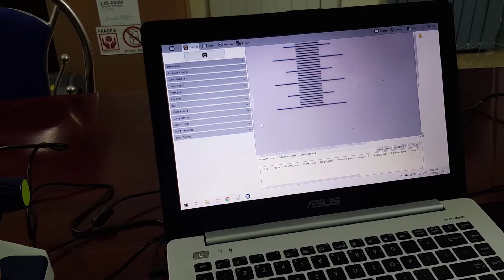Kính Hiển Vi Kruss MBL2000-T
Kính hiển vi chụp ảnh 3 mắt
Model: MBL2000-T
Hãng sản xuất: Kruss – Đức
Xuất xứ: Đức
Giới thiệu chung:
- Kính hiển vi có khả năng kết nối máy tính
- Kính có đầu quan sát 3 đường truyền quang cho phép kết nối máy chụp ảnh kỹ thuật số, máy chụp ảnh cơ, màn hình TV hoặc máy vi tính.
- Kính được thiết kế và xử lý đảm bảo chống bụi, chống nước, chống nấm mốc, chống rung và có thể sử dụng trong nhiều điều kiện khác nhau mà vẫn đảm bảo độ bền cao, chất lượng hình ảnh luôn ổn định.
Thông số kỹ thuật:
- Độ phóng đại tối đa: 1000 lần
- Thị kính: 10x
- Vật kính: 4X, 10X, 40X, 100X
- Có thể điều chỉnh khoảng cách giữa hai đồng tử 55- 75 mm.
- Có vòng chỉnh độ diop phù hợp với từng người quan sát
- Ổ gắn vật kính dạng mâm xoay 360o, có 4 vị trí lắp vật kính.
- Bàn sa trượt phủ ceramic chống mài mòn, có cơ cấu giữ mẫu và dịch chuyển mẫu theo hai chiều X-Y với núm chỉnh loại đồng trục bố trí bên phải.
- Điều chỉnh lấy hình ảnh (tiêu cự) có hai cấp độ chỉnh sơ cấp và chỉnh tinh, bố trí bên thân kính dễ dàng thao tác.
- Điều chỉnh tiêu cự tinh/ thô nhẹ dễ dàng, khoảng điều chỉnh chiều cao: 30 mm. Chỉnh tinh với độ dịch chuyển tối thiểu là 2mm.
- Kính dùng trường sáng với bộ tụ quang ABBE N.A 1.25, có điều chỉnh màng chắn sáng.
- Nguồn sáng: Dùng đèn Halogen 6V/ 20W, có núm điều chỉnh cường độ ánh sáng và vòng chỉnh màng chắn sáng